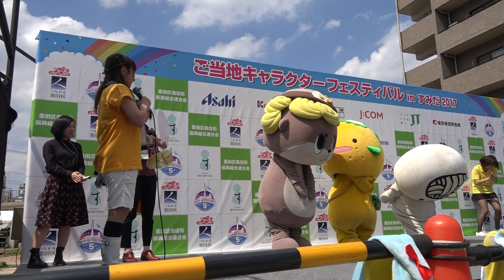巻込み事故（ゲスト）多数？！うどん脳、ゆずがっぱ、しんじょう君＆アテンドズの不思議の世界 大横川親水公園ステージ2日目 ご当地キャラクターフェスティバルinすみだ2017にて 00017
巻込み事故（ゲスト）多数？！
うどん脳、ゆずがっぱ、しんじょう君＆アテンドズの不思議の世界
ご当地キャラクターフェスティバルinすみだ2017に行って来ました～！
大横川親水公園ステージ　2日目
2017年5月28日